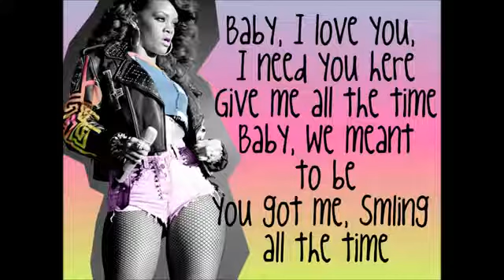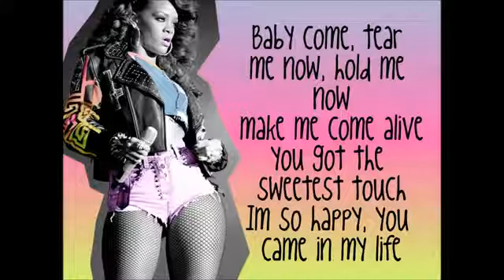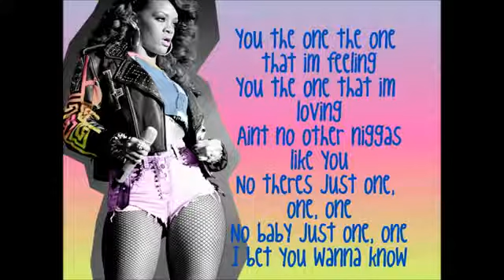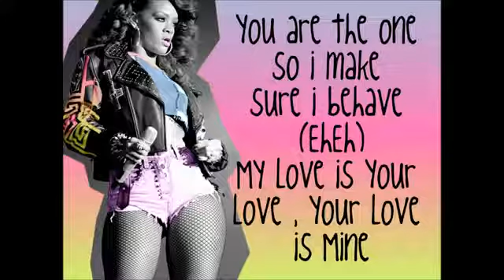Rihanna-You-da-One (versuri romana).flv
Tu eşti cel la care visez toată ziua
Tu eşti cel la care mă gândesc mereu
Tu eşti alesul şi voi face totul să mă controlez
Dragostea mea e şi a ta, dragostea ta e şi a mea

Iubitule, te iubesc, am nevoie de tine aici
Cu mine tot timpul
Iubitule, ne-a fost scris să fim împreună
Tu mă faci să zâmbesc tot timpul

Pentru că ştii cum să mi-o dai
Ştii cum să mă iei pe la spate
Când încerc să fug, fug...
Încercând să nu mă-ndrăgostesc de tine
Ştii cum să mă iubeşti puternic
Nu voi minţi, mă las greu
Da, mă-ndrăgostesc de tine, dar nu-i nimic greşit

Dragostea mea e şi a ta, dragostea ta e a mea

Iubitule vino, rupe-mă acum, ia-mă acum
Fă-mă să prind viaţă
Ai cea mai dulce atingere
Sunt tare fericită că ai apărut în viaţa mea

Da, sunt cam nebună
Asta se-ntâmplă, iubitule
Când o laşi în jos
Nu trebuia să mi-o dai
Bine aşa
Nu trebuia să loveşti aşa
Să mă faci să ţip aşa
Nu ştiai că mă vei face să mă-ntorc

Tu eşti cel pe care-l simt
Tu eşti cel pe care-l iubesc
Nu mai e niciun negrotei ca tine
Ba nu, mai e doar unul, unul, unul...
Nu, iubitule, e doar unul, unul...
Fac pariu că vrei să ştii cine e

Dragostea mea e şï a ta, dragostea ta e a mea